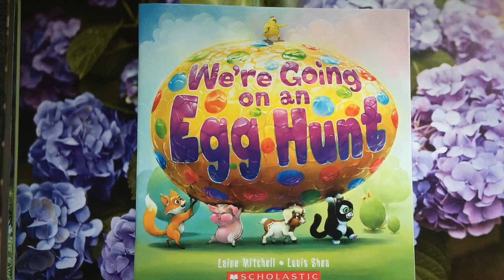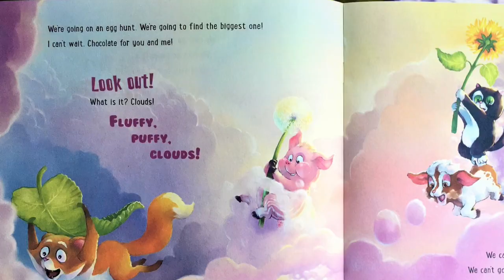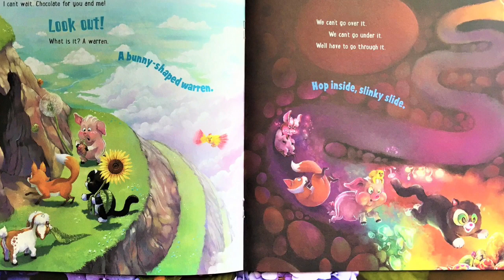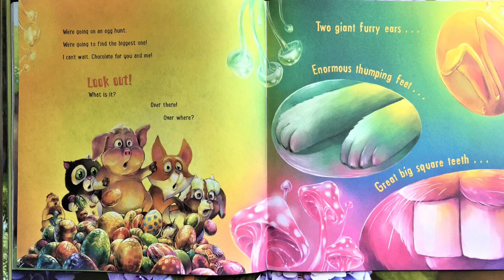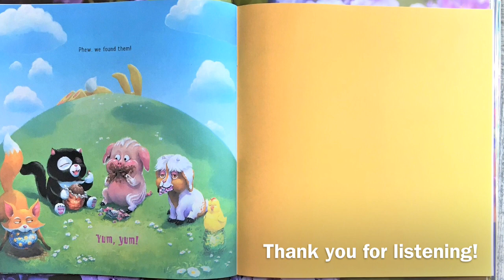Story time Egg Hunt